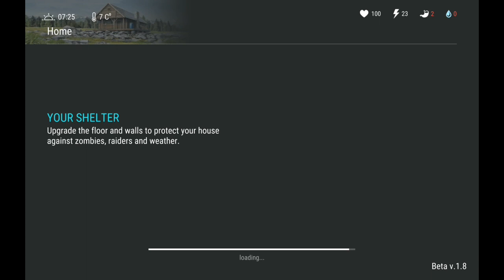Last day on earth survival 1.8 Raid Player 8606 . First Good base . Part 1